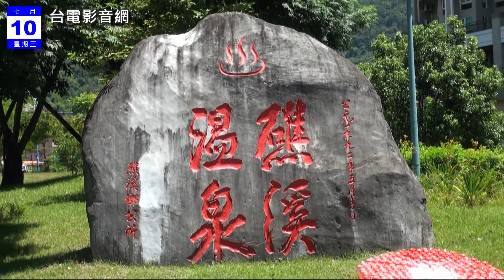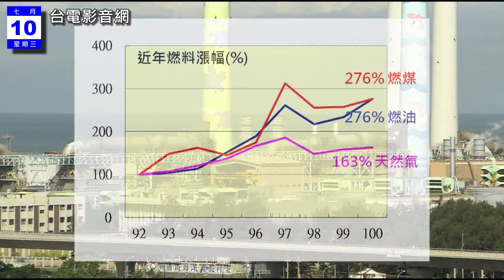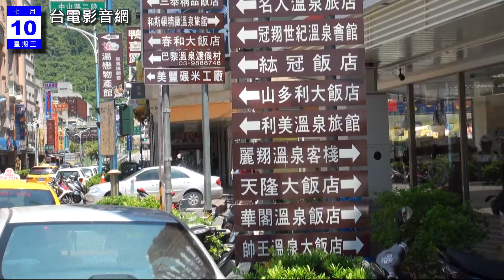台電影音網102.07.10節目